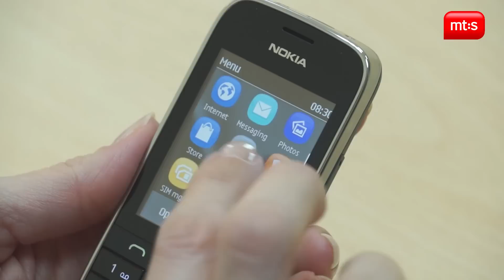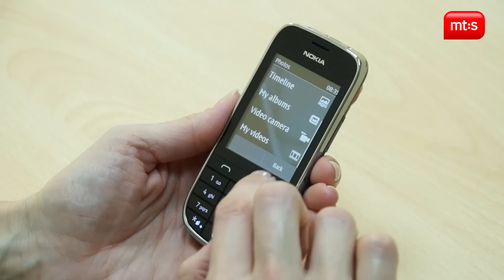Nokia Asha 202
Osnovne karakteristike: Dual SIM, SMS, MMS, email, Bluetooth, USB port, FM radio
OS: fabrički
ekran: TFT, 2.4 inča, 256K Boja
kamera: 2.0 MP
memorija: interna - 10MB, radna - 32 MB ROM i 16 MB RAM, eksterna -- micro SD do 32 GB

Numera -  Sunrise
Autori - Kinetik & Outsourced